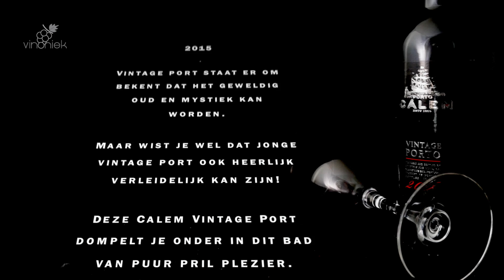Calem Vintage Port, wijnclip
De wijnclips van Vinoniek brengen tekst en beeld te samen. je maakt kennis met een wijn maar geeft je fantasie de vrijheid om hier een eigen beleving van te maken.

deze wijnclip staat in het teken van:

2015 Calem Vintage Port

De Vinoniek video blogs worden mede geproduceerd door:
Rick Thijssen,

Niek Beute,
Vinoniek